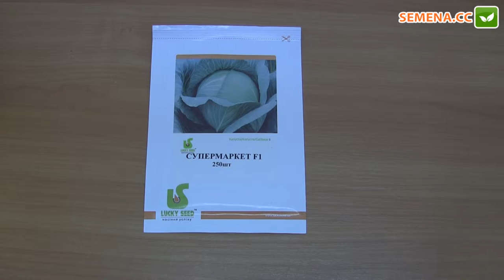Супермаркет F1 капуста (Lucky Seed) Антифейк